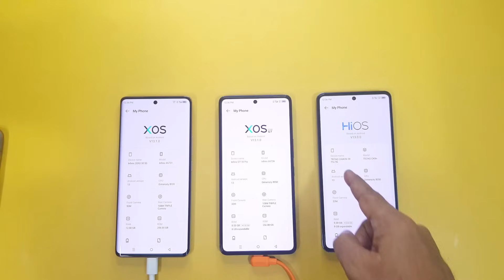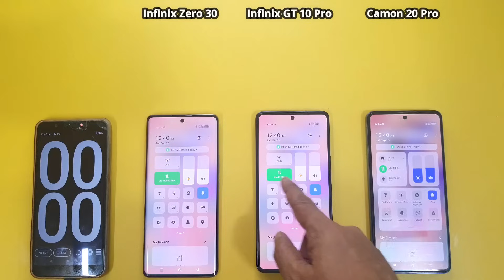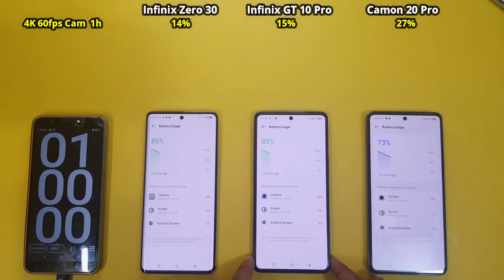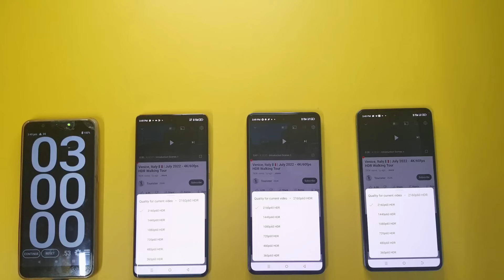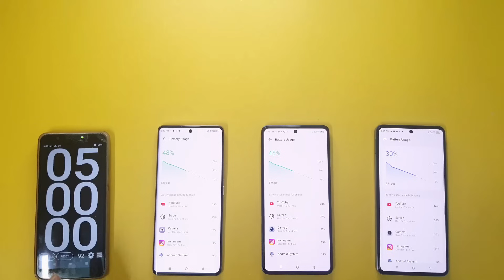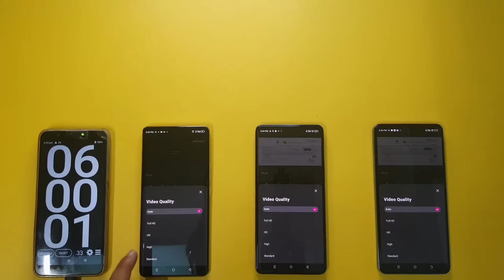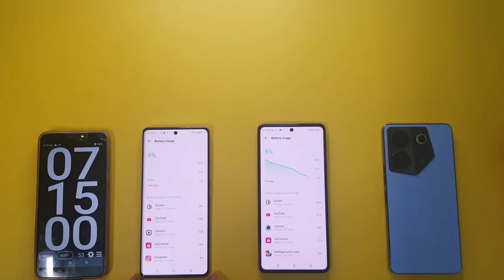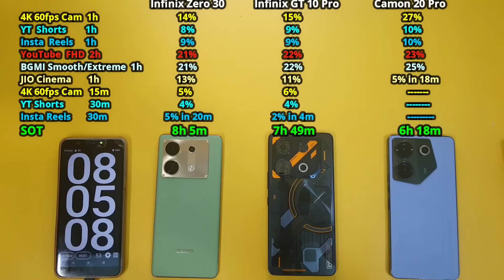5G k Sath Battery Drain & Heating Test - Infinix Zero 30 vs Tecno Camon 20 Pro vs Infinix GT 10 Pro.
Full Battery Drain and Heating Test - Infinix Zero 30 vs Infinix GT 10 Pro vs Tecno Camon 20 Pro.